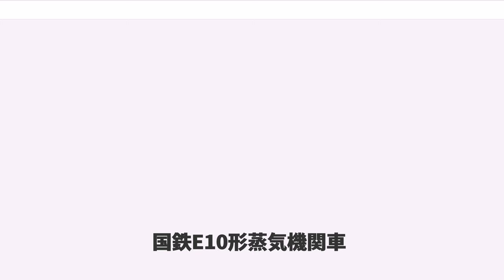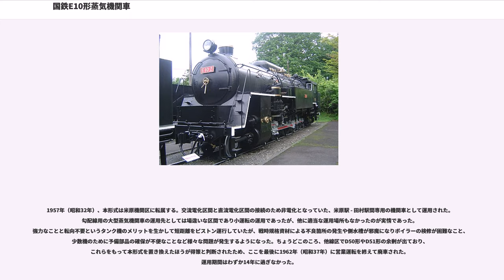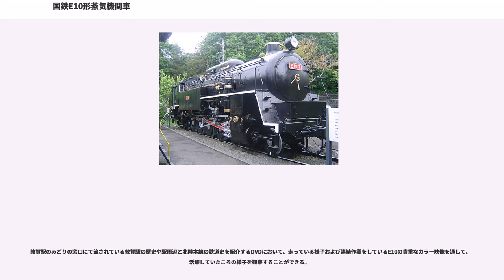国鉄E10形蒸気機関車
国鉄E10形蒸気機関車（こくてつE10がたじょうききかんしゃ） は、かつて日本国有鉄道（国鉄）およびその前身である運輸省に在籍したタンク式蒸気機関車である。1948年（昭和23年）に4110形の代替機として製造されたもので、動輪5軸を有する。日本国内向けのタンク式蒸気機関車としては最大の機関車である。

板谷峠の急勾配区間を抱える奥羽本線福島駅 - 米沢駅間では、大正時代製造の勾配用機関車4110形が戦後になっても使われていた。しかし長年の使用により老朽化が進み、また戦時中から続く整備不良や燃料事情の悪化、牽引力や速度などの問題で輸送需要増加に応えることが難しくなってきた。そこで、代替機関車として1948年（昭和23年）に製造された蒸気機関車が本形式である。

4110形の置き換えは過去にも検討されており、戦時中には国鉄内部で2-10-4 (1E2) 型軸配置のKE10形が設計されていた。1946年（昭和21年）には4110形を運用していた庭坂機関区で機関車の状態調査が行われ、同時に庭坂機関区からは、運転方向を逆向定位（運転台を前）としつつD51形程度のボイラを備え、全長15 m以内、動輪上重量60 - 65tのE型ないしE1型タンク機を代替機とする要望が出された。当時、板谷峠は電化工事が行われていたが、電化工事はGHQから一時中止命令が出され、後に命令は撤回されたものの、その間にも4110形の老朽化は深刻なものとなっていた。このため4110形全数（庭坂機関区に25両配置）を置き換えるのではなく、電化完成までの繋ぎとして少数を製作することとし、先に設計されていたKE10形を元に庭坂機関区や車両メーカーからの意見を交え再検討した1E2型タンク機関車を計画し汽車製造に発注、5両（製造番号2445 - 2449）が製造された。本形式以降に登場した国鉄の新形式蒸気機関車はすべて改造によるものであり、本形式は純粋な新製機としては国鉄最後の新形式蒸気機関車である。

4110形は先輪・従輪ともになく、動輪のみであったが、本形式は4110形より大型化されているため先輪を1軸、従輪を2軸持つ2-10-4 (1E2) 型の車軸配置である。曲線通過を容易にするため、第1動輪には6 mmの横動を許容し、第2動輪はタイヤのフランジを6 mm薄く、第3・第4動輪はフランジレスの車輪となっている。D52形と比べると長さは短いが同じ太さのボイラーを備え、カタログ上の牽引力、21.7 tfは日本の蒸気機関車の中でもっとも大きい。また、庭坂機関区から出された要望を反映し、トンネル内での煙害防止のため、ボイラー側を後ろとした後進運転（本形式は炭庫側が前となるのが正向）を前提として設計・製造されたので、機関士は炭庫側を向いて左側に座る席配置となっており、そのため、運転席から蒸気溜めに伸びる加減弁ロッドや空気作用管の位置も通常とは逆側（非公式側。煙突を前にした場合の右側）であり、逆転器レバーや計器類も炭庫側に向けて取り付けられた。また、そのような運転形態を予定したことから近代形蒸気機関車としては珍しく除煙板（デフレクター）を装備していない。後に金沢機関区に転属した際、通常の機関車と同じようにボイラー側が前位となるよう運転士席周辺の機器配置を変更、加減弁や逆転器の開閉方向を製造当初と逆向きに改造したが、運転士席の位置はそのままとされたため、日本の蒸気機関車としては珍しく右側運転台となった。なお、煙突側が前位となるように改造された際にも除煙板は装備されなかった。

E10形はテストでも33パーミル勾配において4110形の1.5倍の270トンを牽引したが、シリンダ牽引力に対する動輪上重量の不足や細かい運転操作の難しい動力逆転器の採用もあって4110形より空転が増え、また急曲線での牽引力の低下が見られるなど、期待したほどの高性能は発揮できず、逆に線路に与える横圧が問題となり、動輪のタイヤ弛緩も5両中3両で発生した。

試運転を経て板谷峠越えでの運用を開始したものの、就役した翌年の1949年（昭和24年）には板谷峠区間が直流電化され、早々と他線に転用されることになった。肥薩線人吉駅 - 吉松駅間で半年ほど運用されたがここでも大型すぎて曲線通過の際の横圧過大の問題を抱えて結局不適とされ、D51形に置き換えられた。その後、北陸本線石動駅 - 津...